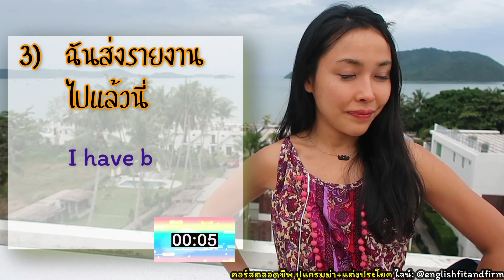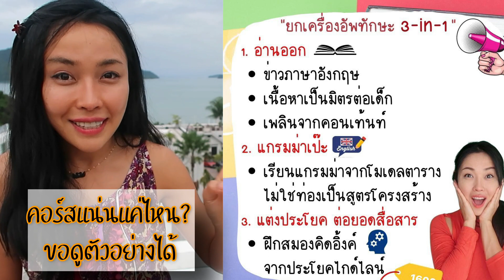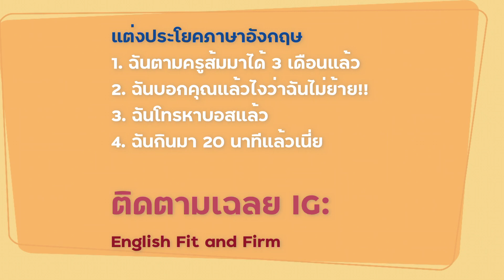เลือกใช้ยังไง I Have หรือ I Have Been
ʕ•́ᴥ•̀ʔ ติดตามบทเรียนของครูส้มได้ที่
ʕ•́ᴥ•̀ʔ
ไลน์  @englishfitandfirm